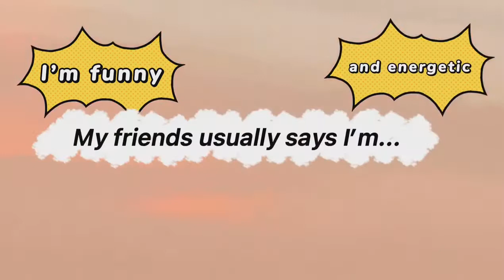INTRODUCE YOURSELF (IN A CREATIVE WAY) ONLINE CLASS PA MORE!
It's me Rad, and it's another day and another vlog.

It's been a while on youtube, I made this video for compliance to one of my classes to introduce ourselves in a creative way. I don't have enough time to shoot and edit at the same time so I compile videos that are available to me.

I am currently editing another video for you to watch out for.

keep calm and be RAD.